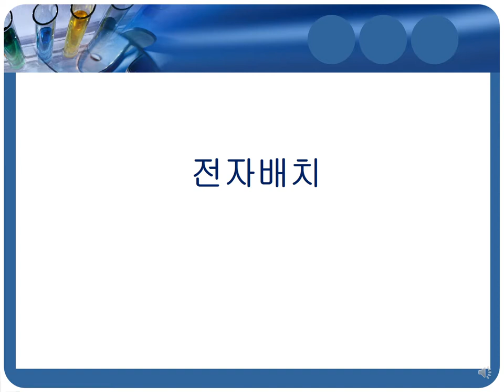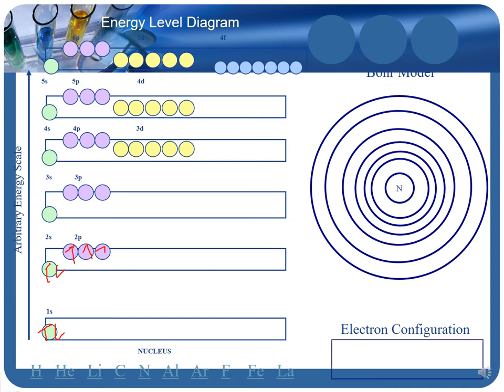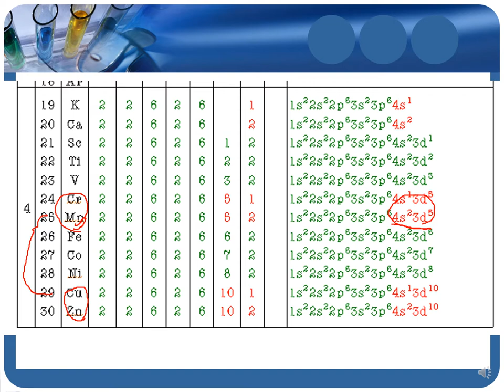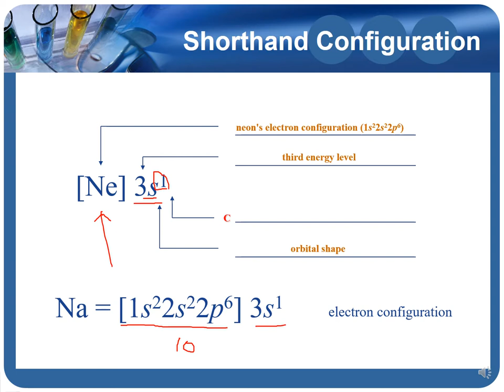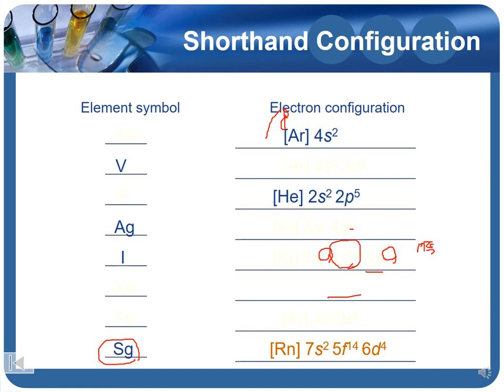1-2 Structure and Bonding(Electron configuration)